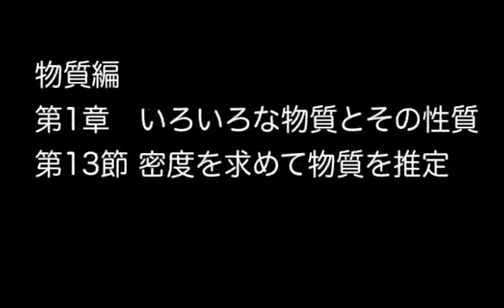P134 密度を求めて物質を推定【ひとりで学べる理科 中学１年生】｜朝日学生新聞社